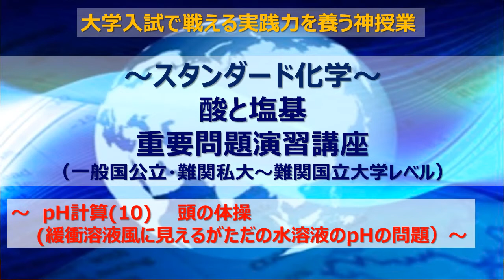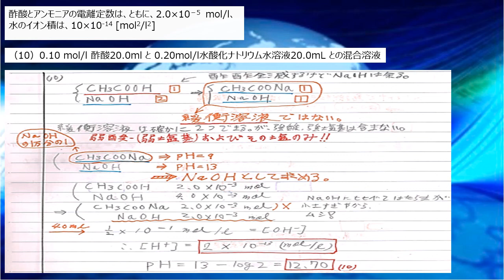pHの計算（10）緩衝溶液もどき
大学受験で戦える実践力を効率よく養っていくためには、しっかりと原理をおさえていくことはもちろんですが、良問にまずあたって解き方や考え方のポイントをおおざっぱに
おさえてから、問題集などにあたる必要があります。
    むやみやたらに、学校で配布されているような汎用問題集を解き散らかすだけでは、いつまでたっても解くうえで何がポイントになるのかは見えてきません。汎用問題集はこのようなポイントとなるような問題を一通り終えたうえで、答えを見ずにチャレンジするのであれば絶大な力がついていきます。
    この講座のシリーズでは入試で必要とされる実践力や思考力を鍛えるうえではとても効果的な教材を扱っています。
   レベルとしては、中堅私立大学～難関国公立大学(東大・京大含む）のレベルになります。
    各分野において絶対におさえておかなければいけない問題をピックアップしました。
私と一緒に物理を最強の武器にしていきましょう。